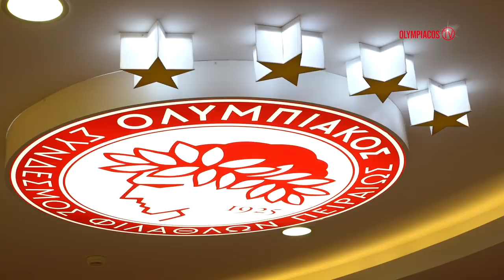Ο δρόμος προς τα αστέρια! / Olympiacos’ road to the stars!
Η ανασκόπηση της θρυλικής πορείας του Ολυμπιακού προς τους ομίλους του UEFA Champions League, το καλοκαίρι του 2019.